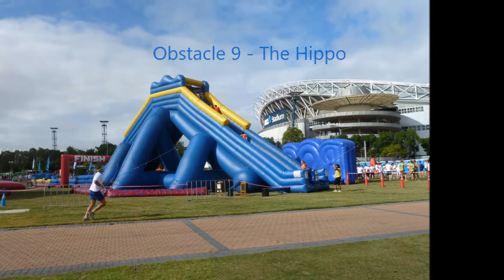ROC Feb 16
Pictures and videos of some of the obstacles at the ROC race in Sydney. 06 Feb 2016.